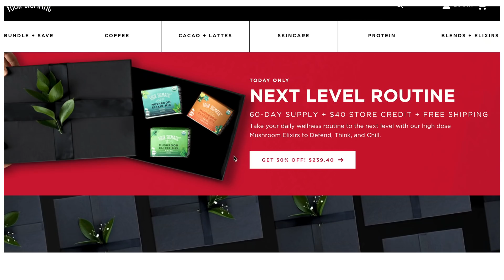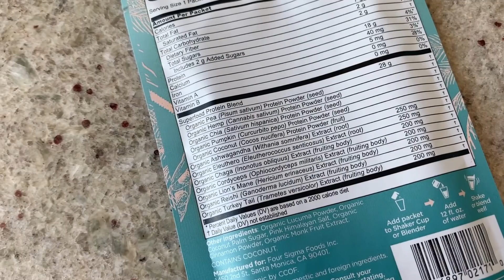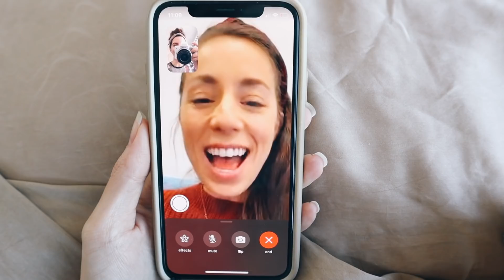VLOG! Curry Soup Recipe, Puppies & Ballet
* International shipping is available. (Duties may apply for Canadians)
Four Sigmatic’s HUGE Annual Black Friday/Cyber Sale is happening right now until December 4th! So this is the perfect time to try them or stock up!

Mushroom recommendations: Chaga in the morning to start the day off right, Cordyceps before being active (or for an energy boost without the caffeine!), Lion's Mane when you need some help concentrating during work, and Reishi in the evening as the best kind of night cap. All of the mushrooms can also be consumed throughout the day, whenever they are needed most!  Their entire line is vegan and gluten-free.

Spend the day with me!! I had a day to myself so I vlogged a bit of it! Go for a walk with Bambi and make a delicious cauliflower, sweet potato, curry stew recipe! Thank you guys so much for sticking with me. I truly appreciate you and can't wait for you to see the new videos that will be uploaded throughout December. I hope you enjoyed this video.

End Music created by my brother: @simoninthe310